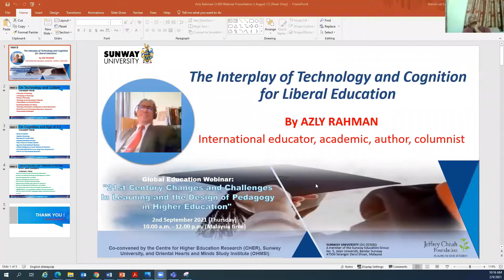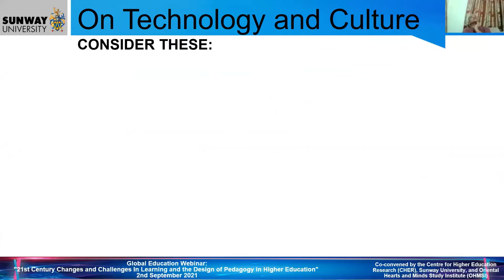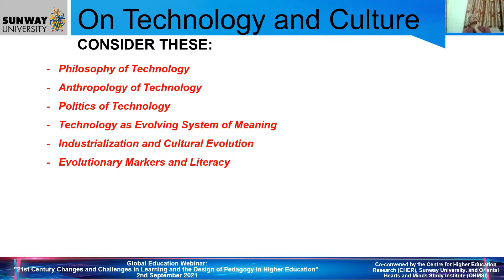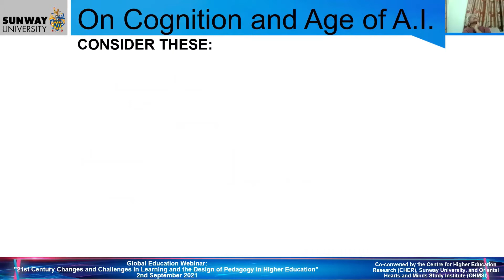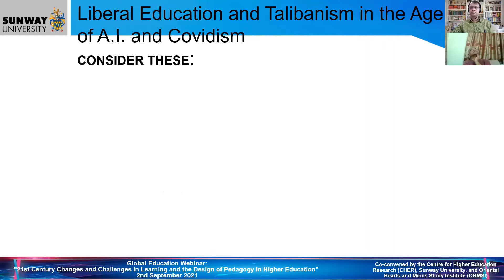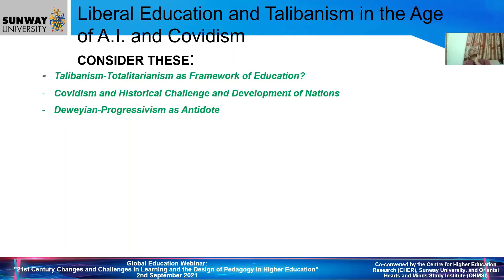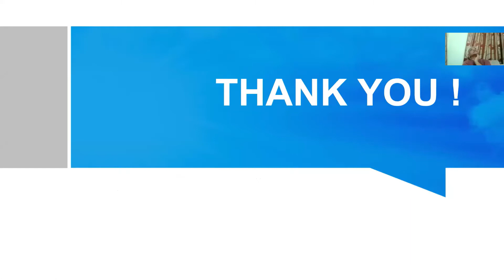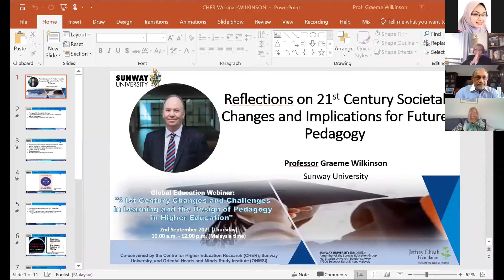Azly Rahman:The Interplay of Technology, Cognition, and Liberal Education. Keynote Address, 9/2/2021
Keynote Address by Dr. Azly Rahman, for a webinar organized by OHMSI-Sunway University, Malaysia.  Global Education Webinar "21st. Century Challenges in Learning and the Design of Pedagogy in Higher Education" September 2, 2021.